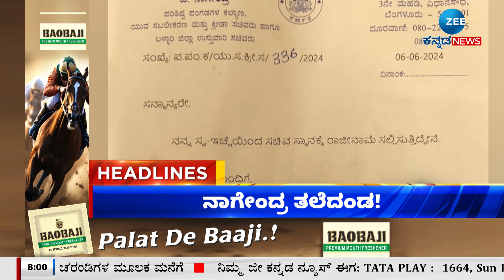ZEE KANNADA NEWS 8 AM HEADLINES (07/06/2024)